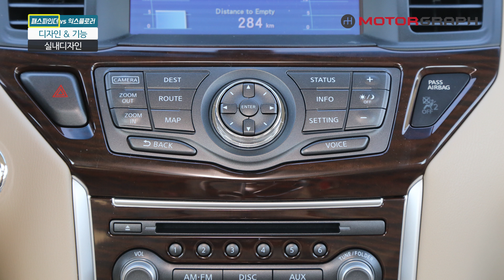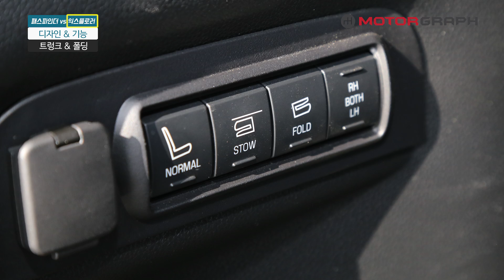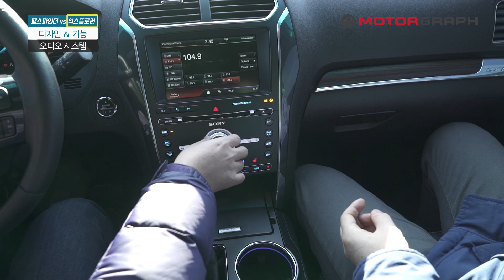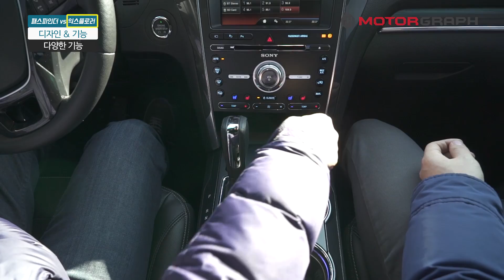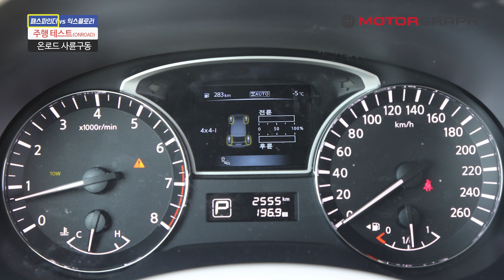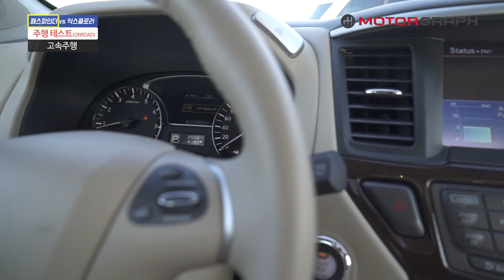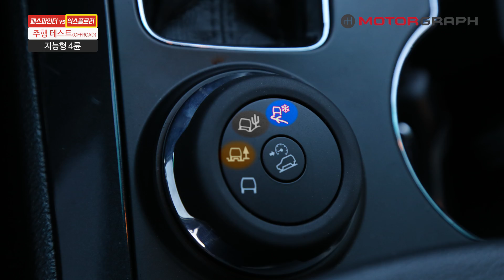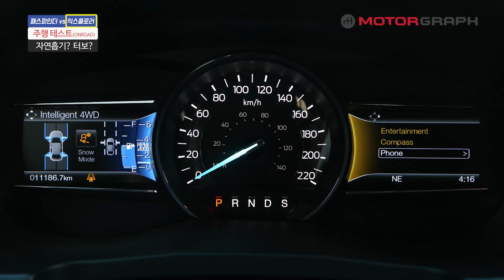[수다 시승기] 포드 익스플로러 vs 닛산 패스파인더 비교...막상막하의 SUV(Ford Explorer vs Nissan pathfinder)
가성비 좋고 꽤 거대한 SUV 두대를 만났습니다. 둘다 훌륭한 SUV임은 틀림 없지만 럭셔리 브랜드는 아닌만큼 의외로 엉성해 보이는 부분도 있었어요.
전승용기자와 김한용기자가 함께 나와 비교 해봤습니다. 정말 엄청나게 추운날 멀리서 촬영하느라 나름대로 힘든 시승이었어요.